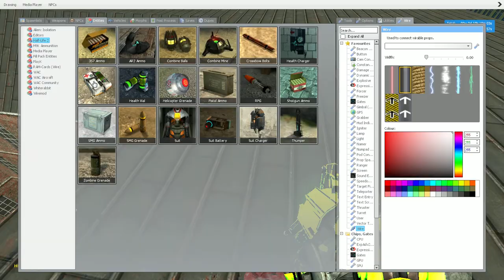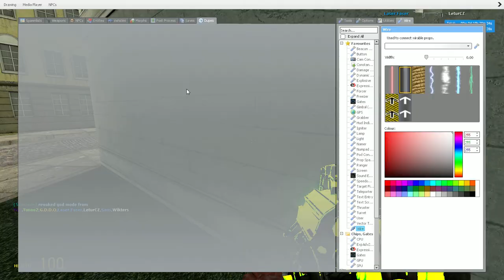Best GMOD Server so far Reupload higher quality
EDIT: Now it's 720p and slav quality.. I felt like the star spangled banner was fitting with the war going on cuz MURICA
If it isn't clear enough turn on subtitles.. The footage is somewhat laggy because he was causing lag with his lovely props etc.
Head on over to 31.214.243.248
Here's the lovely admin: "Tunoo2" STEAM_0:1:91447905